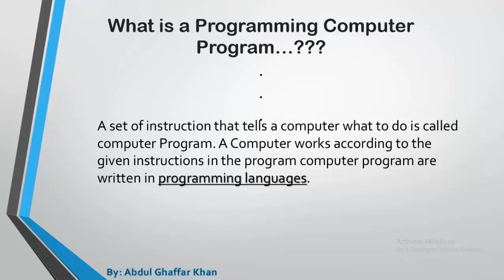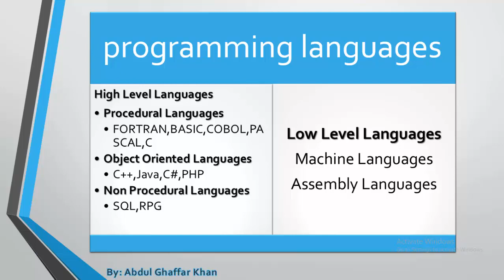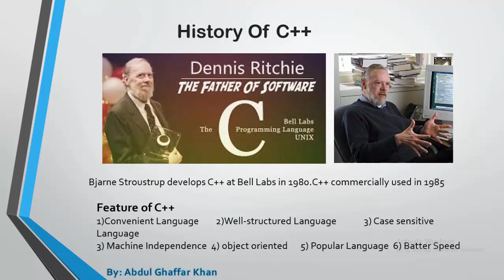Learn C++ Language Basic To Advance in Urdu-Hindi Lecture 2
Learn C++ Language in Sequence From Basic Level To Advance In Urdu and Hindi Language.